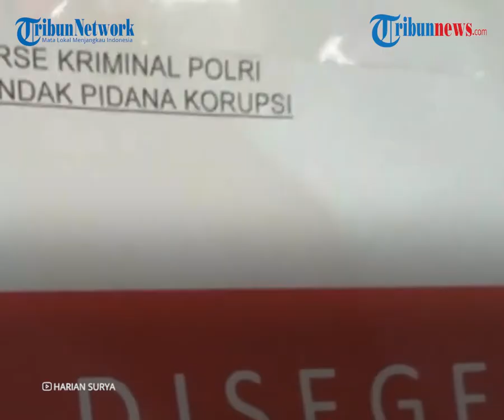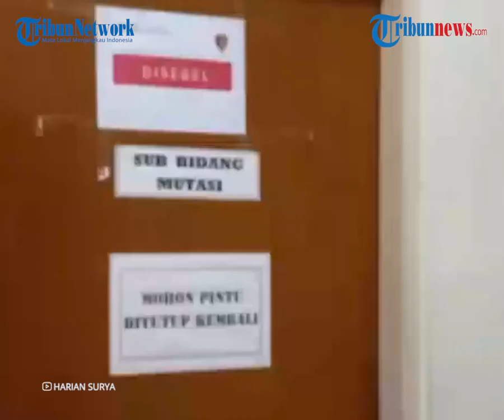Fakta Bupati Nganjuk Ditangkap KPK Diduga Kasus Lelang Jabatan, Harta Kekayaan Capai Rp119 Miliar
TRIBUN-VIDEO.COM - Bupati Nganjuk Novi Rahman Hidayat dikabarkan terjaring OTT KPK pada Minggu (9/5/2021).

Bupati Nganjuk ini diduga terlibat kasus suap jual beli jabatan.

Sosok Novi sendiri diketahui mempunyai harta kekayaan yang cukup fantastis.

Berdasarkan laman e-lhkpn KPK, Novi sendiri tercatat mempunyai harta kekayaan sebesar Rp116 miliar.

Harta tersebut dilaporkan pada 27 April 2020.

Novi sendiri mempunyai aset tanah dan bangunan senilai Rp58 miliar.

Dari sektor tanah, Novi diketahui mempunyai aset tanah yang tersebar di wilayah Nganjuk, Kediri, Jombang hingga Malang dengan luas beragam.

Dari sektor alat transportasi dan mesin, Novi memili total aset senilai Rp764 juta.

Novi juga mempunyai harta bergerak dengan nilai di atas 1,2 miliar.

Novi juga diketahui mempunyai utang sebesar Rp2,4 miliar.

Bupati Nganjuk ini diduga terlibat suap jual beli jabatan dan disebut menetapkan tarif tinggi bagi jajarannya untuk mendapatkan jabatan.

Tak hanya Novi, empat kepla desa di Nganjuk juga diamankan dalam OTT kali ini.

Sumber di internal komisi antikorupsi menyatakan, tim KPK mencokok Novi dibantu oleh Bareskrim Polri.

Wakil Ketua Komisi Pemberantasan Korupsi (KPK) Nurul Ghufron membenarkan pihaknya menggelar operasi tangkap tangan (OTT) di Kabupaten Nganjuk, Jawa Timur.

"Benar KPK melakukan tangkap tangan di Nganjuk," kata Ghufron saat dikonfirmasi, Senin (10/5/2021).

Hingga kini, belum dirinci berapa total dugaan korupsi yang menyert Novi.

(Tribun-Video.com)

Artikel ini telah tayang di TribunWow.com dengan judul Fakta Bupati Nganjuk Terjaring OTT KPK, Minggu Pagi Masih Kerja hingga Harta Kekayaan Rp 116 Miliar,